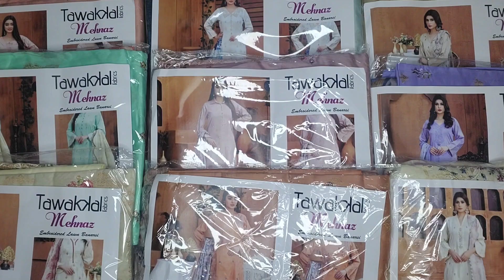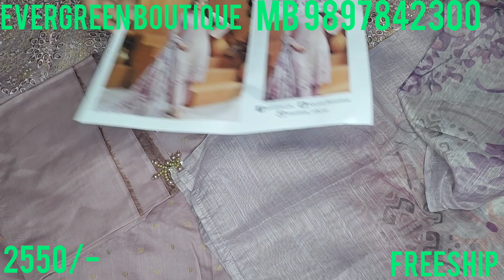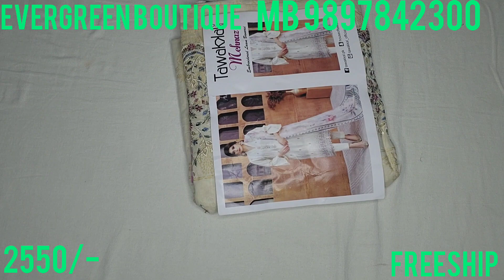Mehnaaz embroidered banarsi lawn collection by Tawakkal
PAYTM✅

Phone pe✅
Google pay ✅
✅NEFT✅
✅ NET BANKING ✅
❌CASH ON DELIVERY (COD)❌

📌Pls note that exchange or refund will Only be possible when the product you receive is damaged. And you should have a opening video for claiming any defect. Otherwise their will be no exchange or refund return

COD❌

Address

COD❌

Address

Aligarh UP

Peplum dress Indian party wear suits
Original pakistani suits
Punjabi suits
Jaipuri suits
Cotton designer suits
Luxury pure chiffon collection
Ramsha
Riwayat embroidered collection
Bin Saeed
Khaddi lawn
Gulahmmed lawn
ClaPAYTM✅

Phone pe✅
Google pay ✅
✅NEFT✅
✅ NET BANKING ✅

COD❌

Address

COD❌

Address

Aligarh UP

Original pakistani suits
Punjabi suits
Jaipuri suits
Cotton designer suits
Ramsha
Riwayat embroidered collection
Bin Saeed
Khaddi lawn
Gulahmmed lawn
Classic lawn
Chikankari hand embroidery
Mirror work suits
Mukesh work suits
Sharara suits
Gharara suits
Pakistani Lahanga
Pakistani gawa
Block printed suits
Jaipuri cotton suits
Ramsha gawn
Hand work suits
Daily wear cotton suits
Ganga brand suits
Varsha suits
Multani hand thread work suits
Gota work suit
Phool patti work suits
Jade lawn suitsssic lawn
Chikankari hand embroidery
Mirror work suits
Mukesh work suits
Sharara suits
Gharara suits
Pakistani Lahanga
Pakistani gawa
Block printed suits
Jaipuri cotton suits
Ramsha gawn
Hand work suits
Ganga brand suits
Varsha suits
Gota work suit
Jade lawn suits